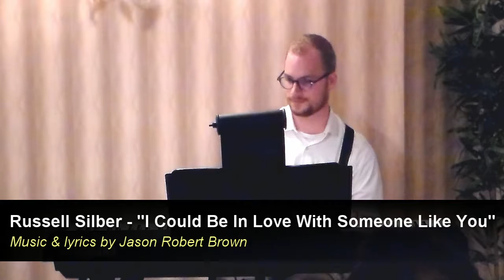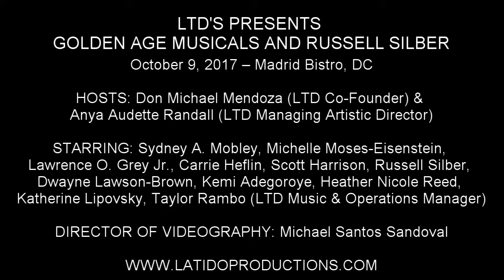Russell Silber - "I Could Be In Love With Someone Like You" (Jason Robert Brown)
LTD'S PRESENTS GOLDEN AGE MUSICALS AND RUSSELL SILBER

October 9, 2017 – Madrid Bistro, DC

STARRING: Sydney A. Mobley, Michelle Moses-Eisenstein, Lawrence O. Grey Jr., Carrie Heflin, Scott Harrison, Russell Silber, Dwayne Lawson-Brown, Kemi Adegoroye, Heather Nicole Reed, Katherine Lipovsky, Taylor Rambo (LTD Music & Operations Manager)